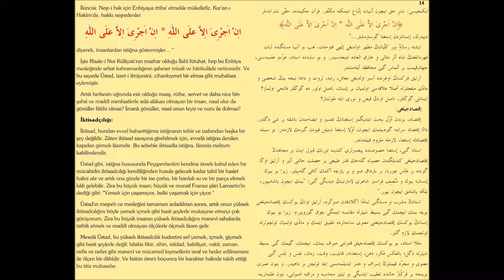Tarihçe-i Hayatı - Sâhife (14)